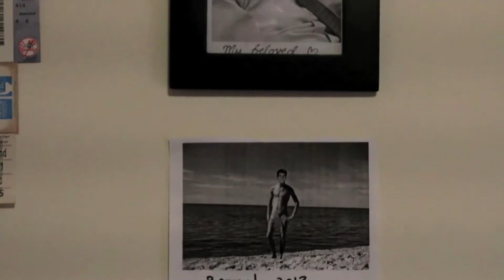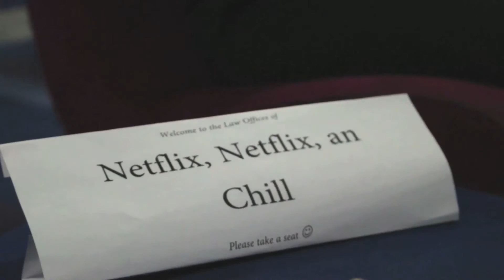Netflix, Netflix, and Chill 1